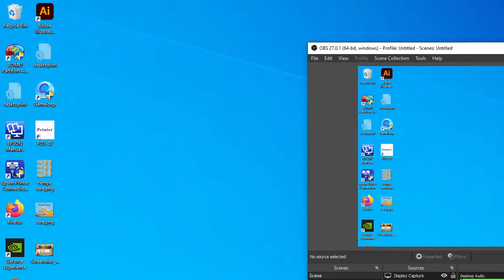Gak Kill Ikut Boyah (Main Ngef Ngef)